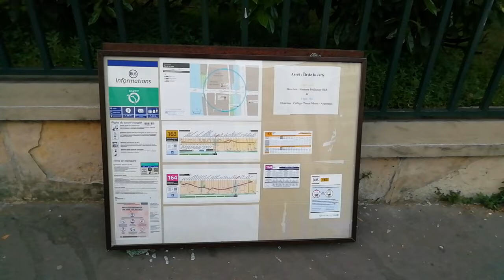⚜️La VISITE de Jean DE BOURBON à NEUILLY-SUR-SEINE en FRANCE